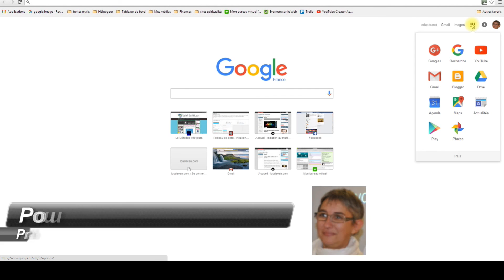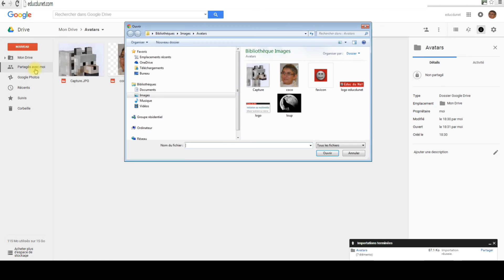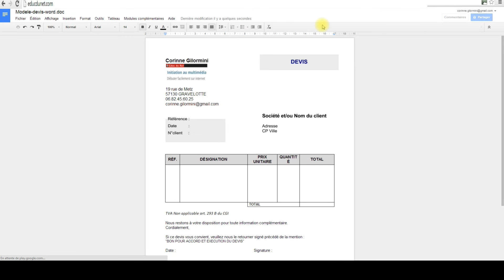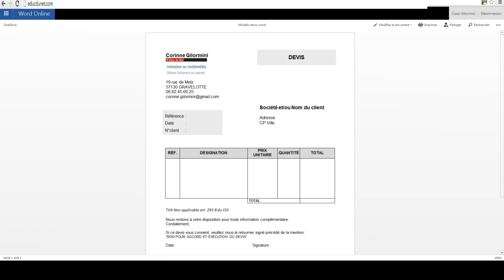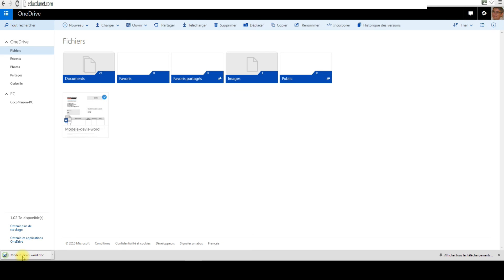📁 [tuto] Comment utiliser un cloud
Utiliser un drive, cloud (nuage) permet d'avoir accès de partout à ses documents ou dossier. Cette vidéo présente rapidement les interfaces de Google Dirve et de One Drive de Micorsoft.

MON MICRO CASQUE Corsair HS35
MA WEB CAM : LOGITECH
MON APPAREIL PHOTO Sony DSCH300
Trépied léger de 152 cm pour appareil photo